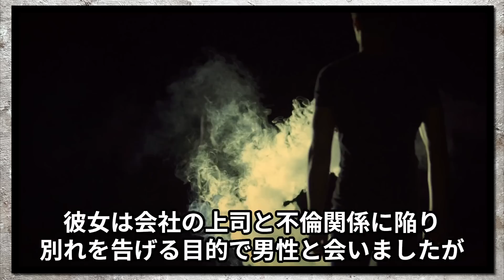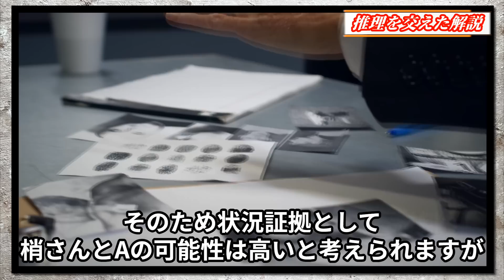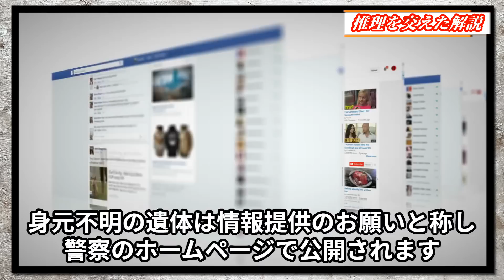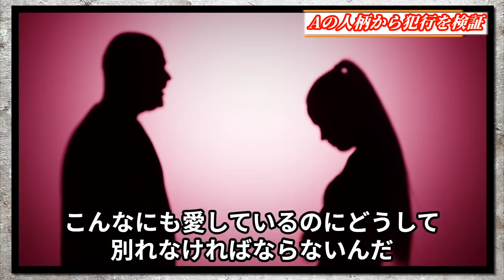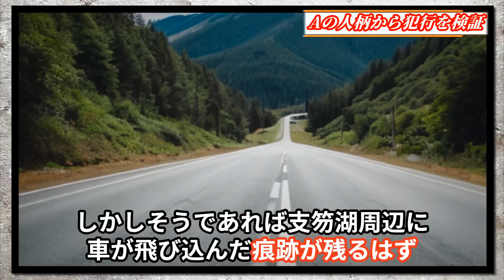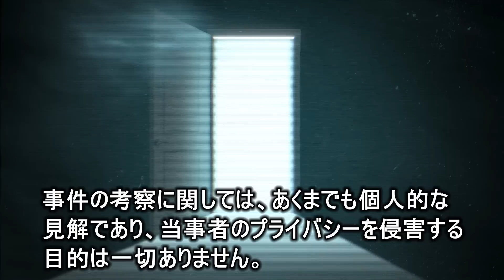【未解決事件】不倫相手に別れ話の後、車ごと姿を消した不可解な失踪事件【阿部梢さん行方不明事件】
1998年、北海道の自宅から勤務先へ向かった女性が行方不明になるという事件が発生しました。
彼女は会社の上司と不倫関係に陥り、別れを告げる目的で男性と会いましたが、2人はそのまま姿を消します。
家族からの通報で警察により捜索されましたが、発見には至らず未解決のまま、はっきりした手がかりもなく25年の歳月が過ぎました。
2人はどのような結末を迎えたのか、彼女の身に何が起こったのか。
今回は、ネット上の情報を集め分析した「阿部梢さん行方不明事件」を解説します。

過去の事件を知る事で、防犯意識を高め、風化防止に繋がれば幸いです。

【関連動画】
【未解決事件】マンホールから謎の腐乱●体が発見された！犯人の疑いがある10人の男性！【多摩マンホール遺棄事件】

【未解決事件】野外授業で恐怖の神隠しに！数分間で消えた少女！【ひるがの高原キャンプ場女児不明事件】

【未解決事件】多くの謎に包まれた事件！顔見知りの犯行か！【愛知県豊明母子4人事件】

当チャンネルは、様々な情報を基に動画の台本を独自に作成しています。

事件の内容・雰囲気をわかりやすく伝えるために使用しているフリー素材は、繰り返し使われることがありますが、動画の内容は同一のものではなく、再利用しているわけではありません。

使用画像元
画像【Pixabay】
画像【PAKUTASO】

使用音源
DOVA-SYNDROME